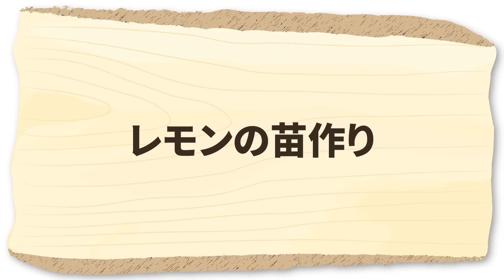家庭菜園やガーデニングのレモン栽培は１株から大量収穫！4月の剪定作業とレモンの育て方を徹底解説！【農家直伝】Lemon cultivation that can be done at home.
今回は、家庭菜園や園芸でレモン栽培する時に大切な4月の剪定作業を解説します！
This time, we asked a Japanese gardener how to prune lemons at home.

・レモンの苗木　 ：
　└暑さと寒さに強い栽培しやすい品種
・不織布　　　　　：
 └種まきの防寒に最適な資材です

▼目次
00:00 レモン栽培の剪定
01:22 レモンの状況
02:17 不織布について
03:01 剪定作業
04:46 追肥作業
06:49 苗作り

▼こちらのチャンネルもおすすめ！

※家庭菜園らいふで紹介する栽培方法は、農家さん独自の栽培方法もあります。

農家さんこだわりの栽培方法や、害虫対策、肥料の使い方などを初心者にも分かりやすく解説するチャンネルです。家庭菜園をやっている方や、農家を目指している方などに役立つ情報を発信していきます。農家さんへ聞いてみたいことや感想などは、コメント欄へお願いします。